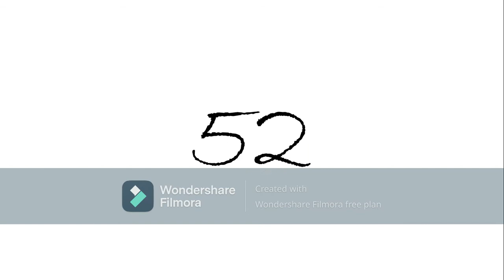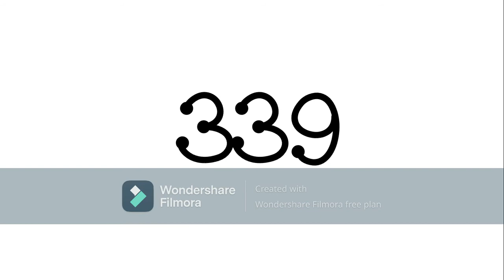Numbers 1 to 1000 in 500 Fonts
There are 500 fonts in Microsoft or Windows.